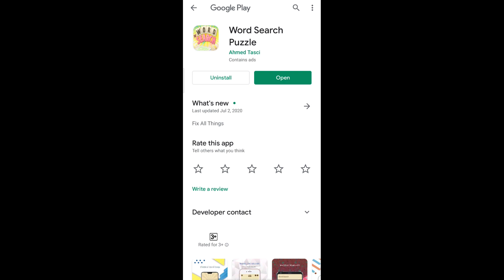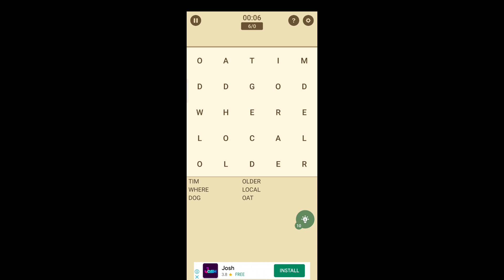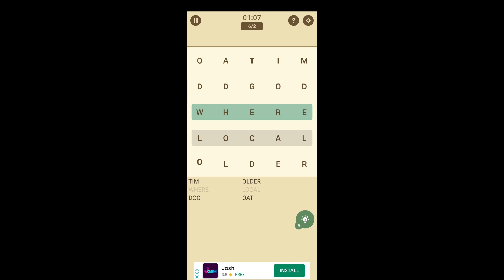Word Search Puzzle Game | Best Game for Spelling Knowledge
Hello Friends, in this Video we Review a Brand New Game 'Word Search Puzzle Game'

Word Search Puzzle Game is a Free Game is Very Entertaining and Educational Game,  This Android Game is Completely Free with Full HD Game Graphics Also Peoples Enjoy this Game. This Game is Very Special Game on Google Play Store.